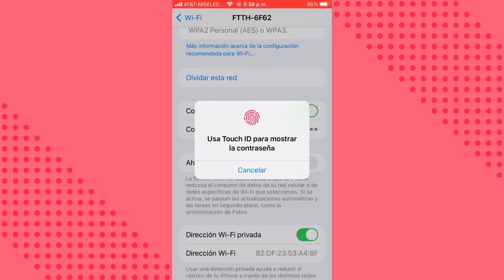como ver la contraseña de wifi en mi iPhone sin código Qr